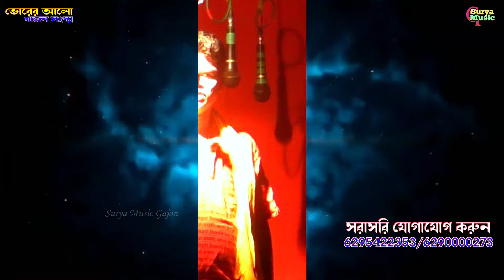New Gajon 2024 | যেমন কর্ম তেমন ফল | Ram Paik Gajon | Gajon Gaan | Gajon Jatra | New Gajan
দল বায়নার জন্য সরাসরি যোগাযোগ করুন:-
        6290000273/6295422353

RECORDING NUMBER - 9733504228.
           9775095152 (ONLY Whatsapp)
      EDIT BY - SUKUMAR BAG